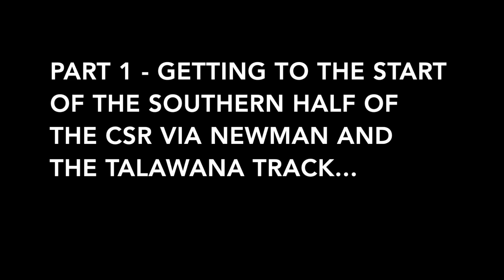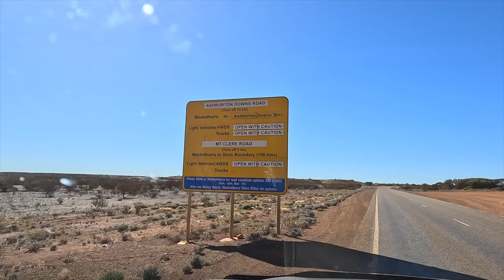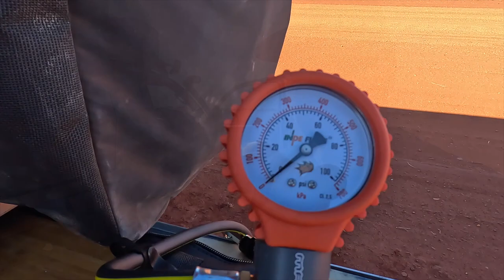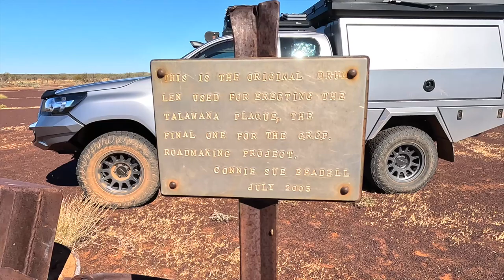The CSR - Canning Stock Route - Southern Half - Part 1 - Perth to Georgia Bore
@campingoverlanding explores the Southern Half of the Canning Stock Route (CSR) in these latest series of videos.

In Part 1, we depart the shop after work on a Saturday and drive the more than 1500km to the start of the southern half near Parnngurr Community, where we fueled up and headed along to the the intersection of the Talawana Track and the CSR at Georgia Bore. In this episode we encounter a few of challenges along the way, namely the Talawana Track which could probably be the worst track we have ever driven!